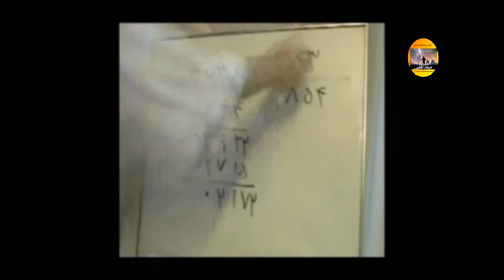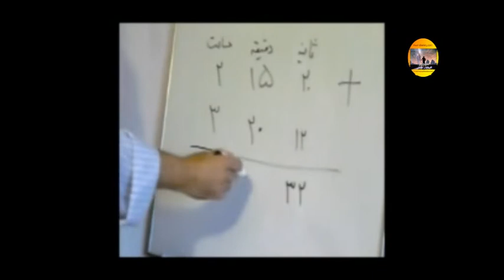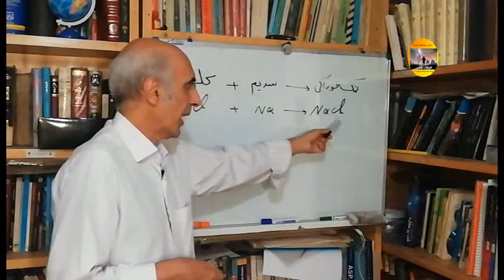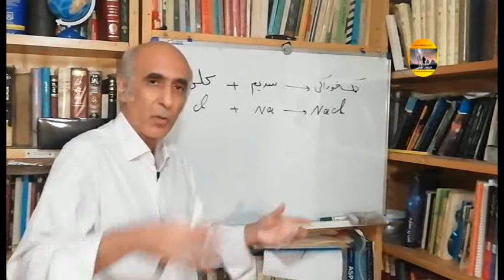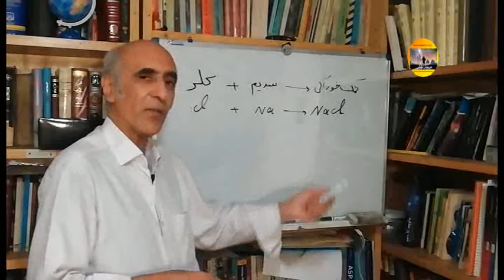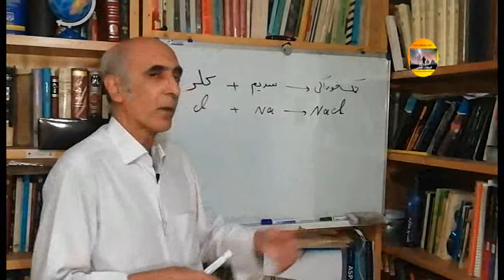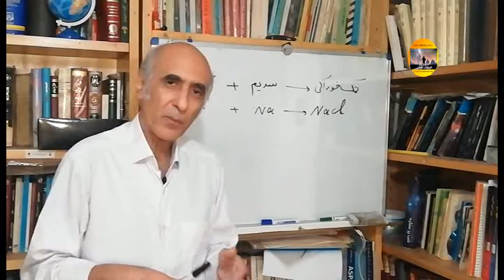مروری بر علوم تجربی ابتدایی 2